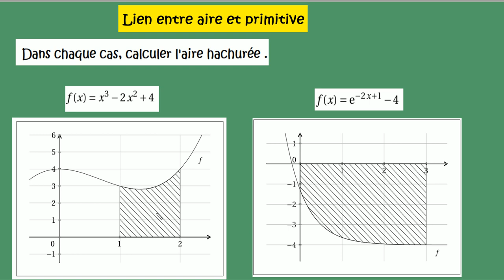Terminale Spécialité Maths - Aire et intégrale- Les 4 situations à connaître - Important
Aire et intégrale- Les 4  situations à connaître  - Important
Terminale Spécialité Maths